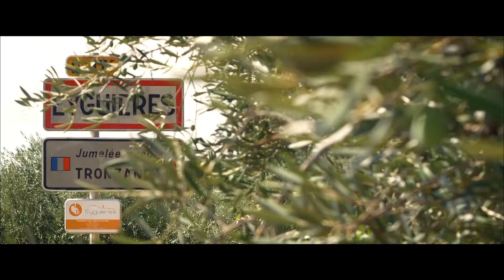Programme les Festivals d'Eyguières 2019 (version longue)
Les Festivals d’Eyguières

RÉSERVATIONS

La deuxième édition des Festivals d’Eyguières est lancée. Nous espérons vous y retrouver nombreux !

LES FESTIVALS D’EYGUIÈRES

Les Festivals d’Eyguières reviennent ! Fort du succès lors de la première édition en juillet dernier, la commune d’Eyguières réitère l’aventure avec une nouvelle programmation et encore plus d’artistes. Cet événement trouve sa genèse à la suite d’une rencontre entre Henri PONS, Maire d’Eyguières et Gérard DARMON. La collaboration avec le comédien, la mairie et le conseil municipal, permettront le lancement de la première édition. Cette année, le célèbre comédien soutien la deuxième édition et sera le parrain des festivités.
Si la programmation de l’an dernier vous a plu, cette fois-ci encore vous ne serez pas déçu ! Concerts, spectacles et théâtre, il y en aura pour tous les goûts. C’est à travers 6 soirées que se produiront tour à tour chanteurs, acteurs et humoristes dans 3 lieux incontournables et pour votre plus grand plaisir. Les Festivals débuteront le 18 juillet et se termineront le 23.

PROGRAMMATION 2019

18/07 | NEKFEU
19/07 | IAM
20/07 | CAMILLE LELLOUCHE
21/07 | ÉRIC DUPOND-MORETTI • À LA BARRE
22/07 | CHICO & THE GYPSIES
23/07 | MEURTRE MYSTÉRIEUX A MANHATTAN